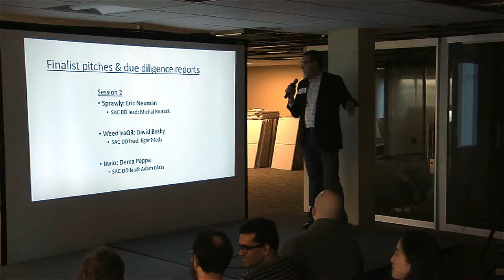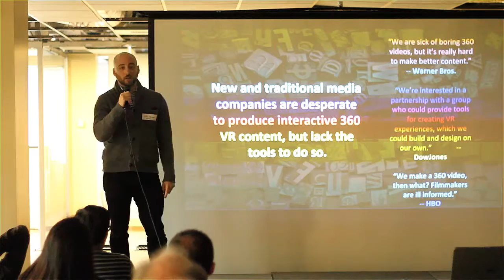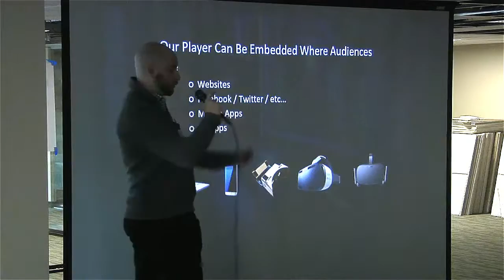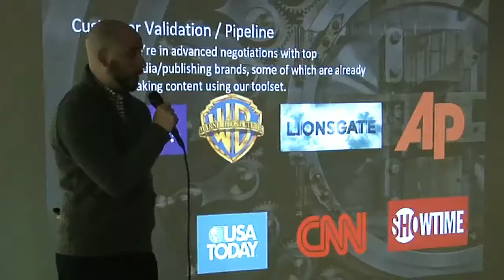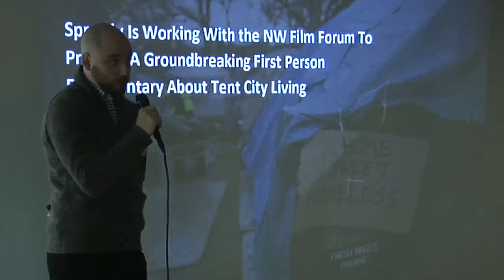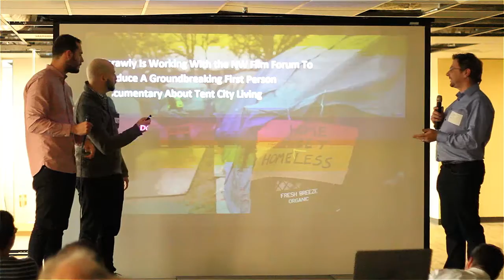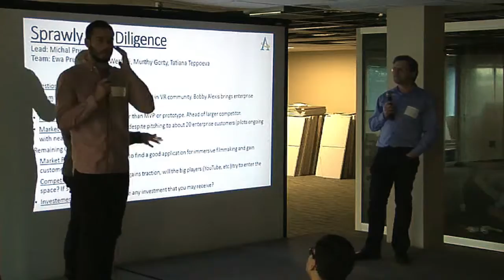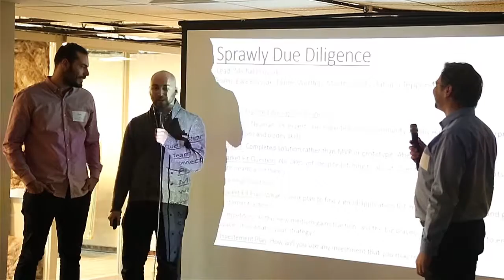SAC X Episode 8 - Sprawly with Eric Neuman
Nov 17th, 2016 - Seattle Angel Conference X - Episode 8 of 12

Bob Crimmins, the emcee of the tenth Seattle Angel Conference, introduces Eric Neuman, the CEO of Sprawly, who considers himself a professional futurist that forecasts where technology is headed and uses that knowledge to create products that are functional and profitable today.

Eric shares how his experience helped him build an academic experiment in gear VR which evolved into a viable business that helps creatives build immersive and interactive 360 video experiences on their offering platform and play-back system. Sprawly is an easy-to-use tool that allows users to quickly build content that usually takes days to create and it can be imbedded anywhere.

Eric explains how Sprawly is gaining traction in their industry by helping local storytellers create top-notch content and how they are working with the NW Film Forum and Seattle Documentary Society to produce a groundbreaking first person documentary in a 360 video format. Eric also introduces his business partner and Head of Business Development, Bobby Alexis and describes what their roles are.

Michal Prussak, the SAC Due Diligence Lead, comments on how Sprawly's business compares to competitors and how they are creating something new in a space that hasn't really been figured out yet. Bobby Alexis responds by explaining how education is key to the growth of their VR and 360 video production software.

Sprawly is one of six Finalists that have endured a twelve week elimination process for an investment by the Seattle Angel group. Each Finalist has ten minutes to make their final presentation before an audience of angel investors which is followed up by a five minute Q & A session with their Due Diligence Lead.

After all the Finalists have made their presentation, the angel investors deliberate and vote on which business they will invest their time, money and energy into growing.